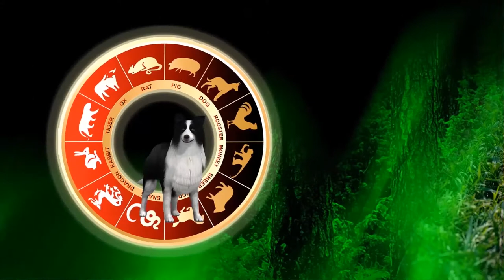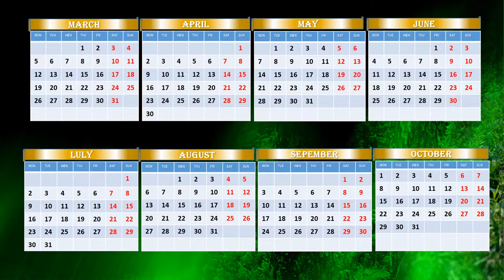Very funny animated calendar-horoscope on 2018 and screensaver in same time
If you want to have animated calendar on your computer with horoscope on 2018 and special on this March...If you want to know what maybe can happened with you in this year by Chinese horoscope, if you want have laugh and entertainment -please look this video... Prediction give Earth Dog for people, who was born in TIGER year.. In short words, all, who was born in 1938,1950,1962,1974,1986,1998 invited to look this video.